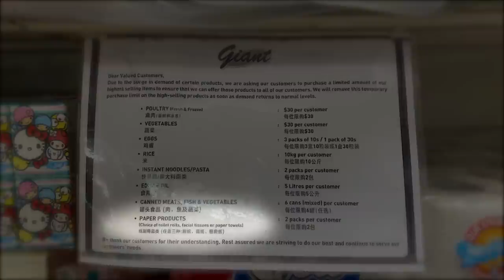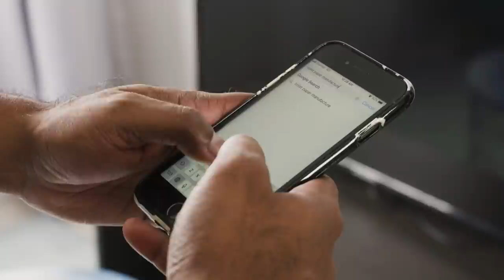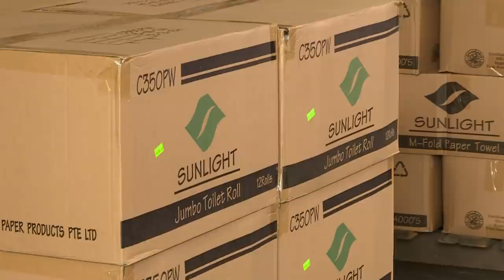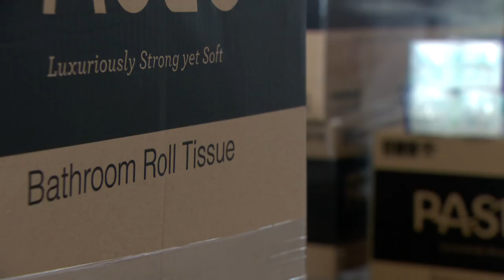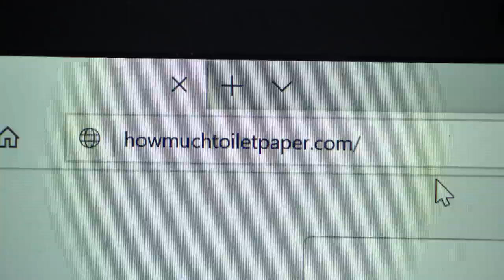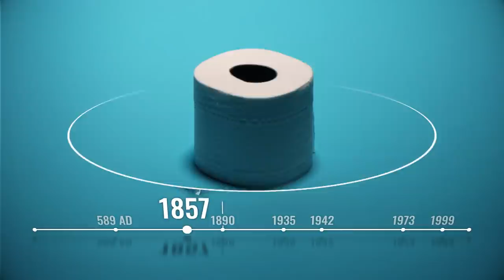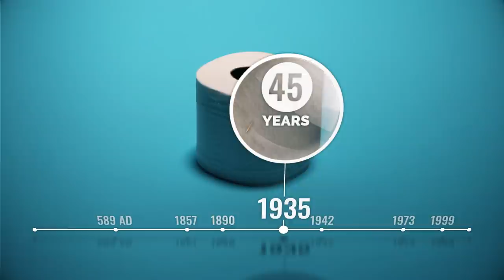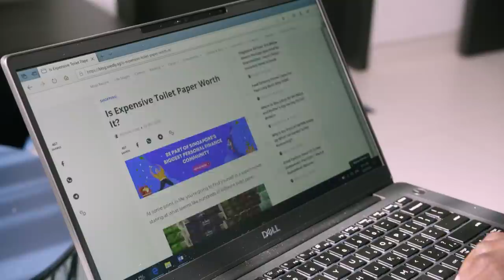Which Toilet Paper Is Your Best Value For Money? | Talking Point | Full Episode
Empty toilet paper shelves were a common sight in the early days of the COVID-19 pandemic. Then, global sales of toilet paper doubled. Four months on, supermarkets in Singapore still have in place buying restrictions for toilet paper. Talking Point host Rai Kannu finds out if the nation will ever run out of toilet paper, why there are so many varieties on the market, and which type of toilet paper is best value for money?